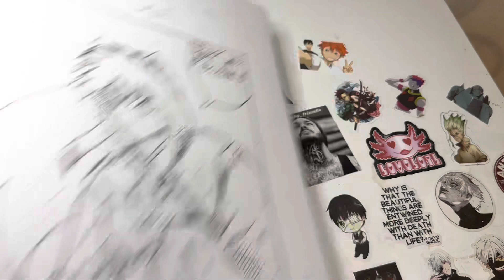100 Subscriber Giveaway! Inuyasha Drawing!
I’ve been doing this for 2 weeks and I couldn’t be happier 🙏 please share with a friend!